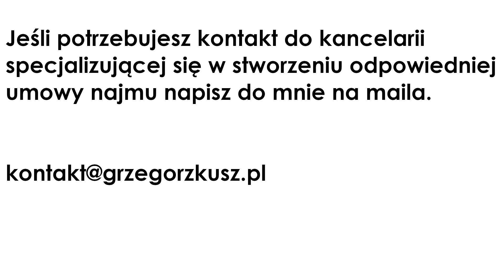Kwarantanna to wymówka Nieuczciwy lokator nie płaci za wynajem! – Grzegorz Kusz agentspecjalny | 64